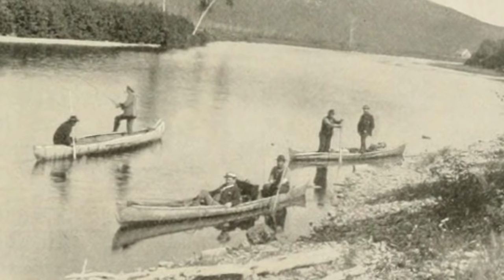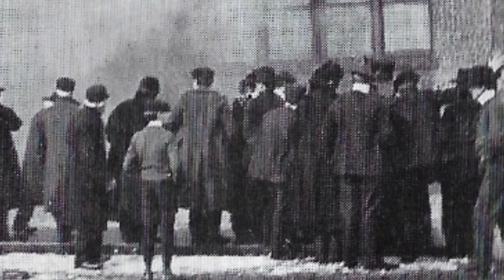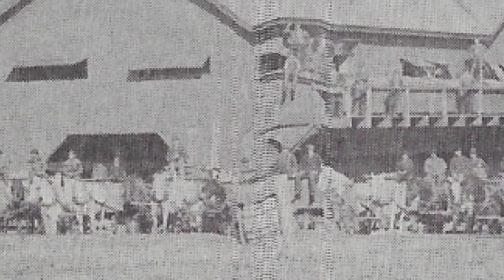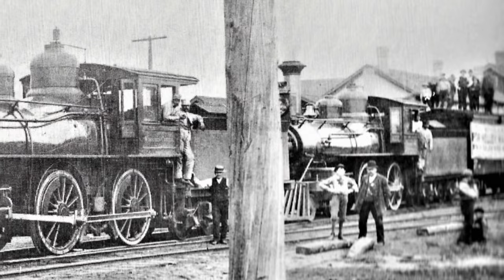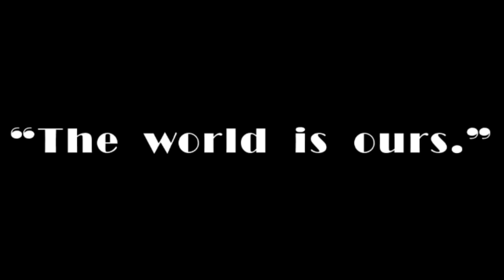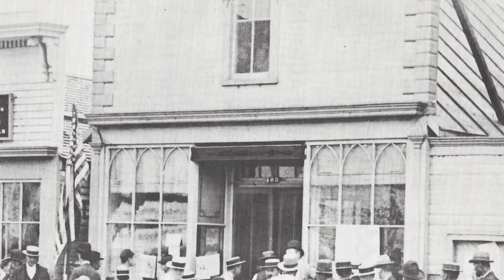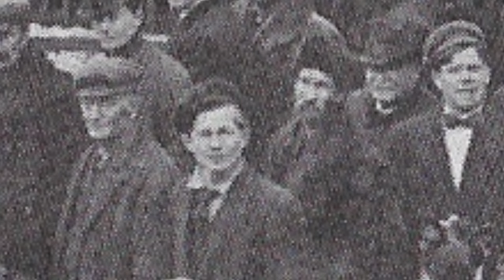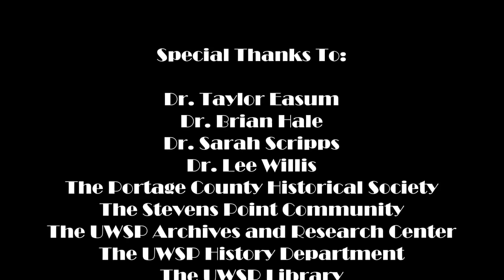Stevens Point 1830-1910: A Train Without Tracks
Take a trip through the early history of Stevens Point, from its humble beginnings as a rough-n-tumble town of the Wild North to a distinguished center of higher learning.

Directed by Lucas Jagodzinski
Screenplay by Shane Sorg & Jacob Tlachac
Produced, narrated by Tom Kroenig
Edited by Michael James Clay

Seriously tho does anybody actually know what George Stevens looks like?